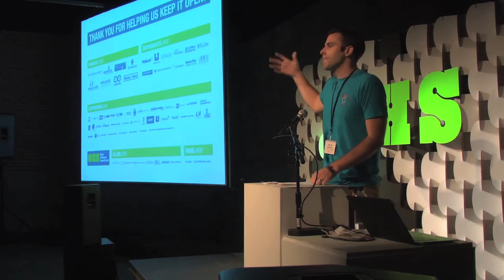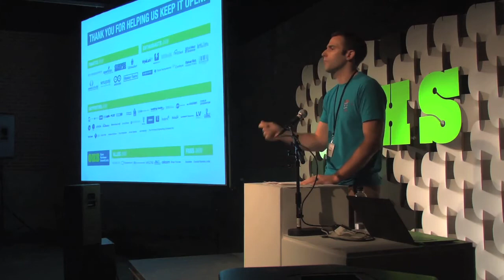2012_OHS_Michael_Weinburg